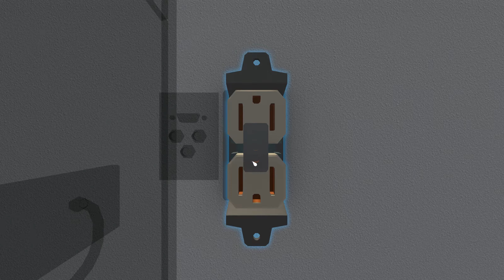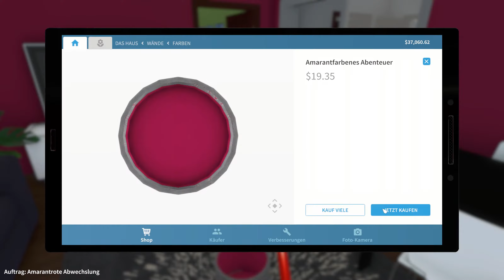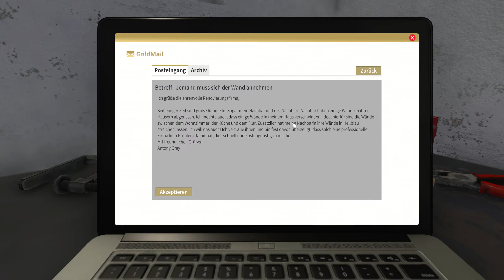Angespielt: Let's Test zu House Flipper #3 (Deutsch)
Genre: Simulation, Indie
Publisher: Frozen District, PlayWay S.A.
Developer: Empyrean
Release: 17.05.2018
Titel